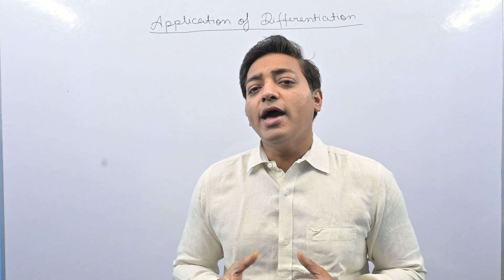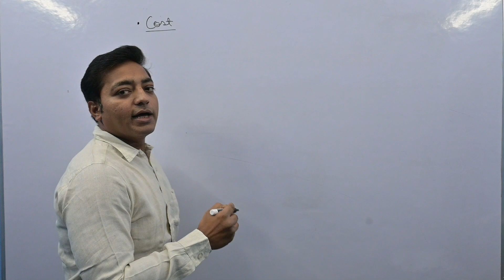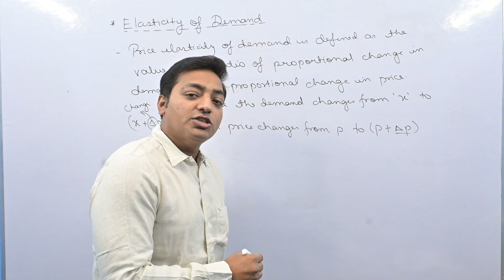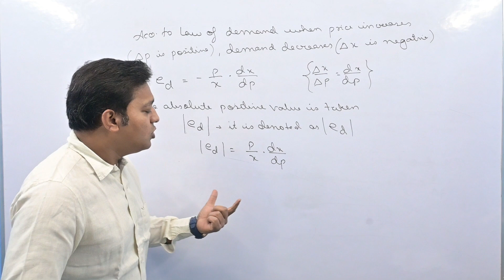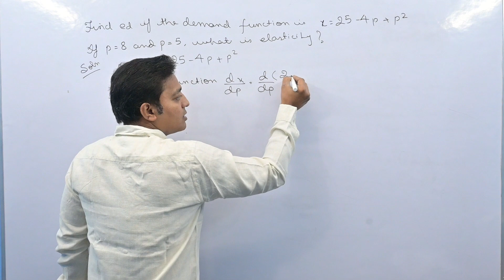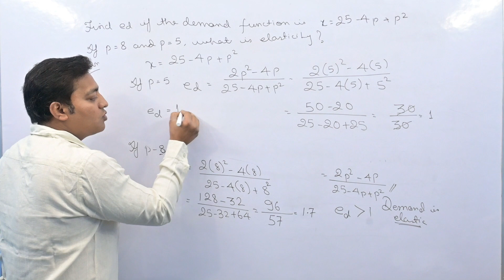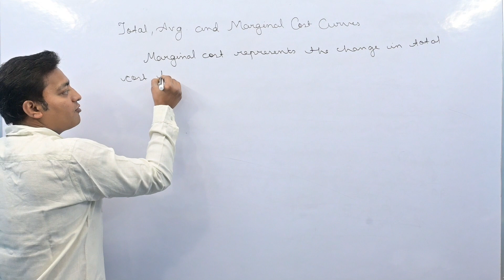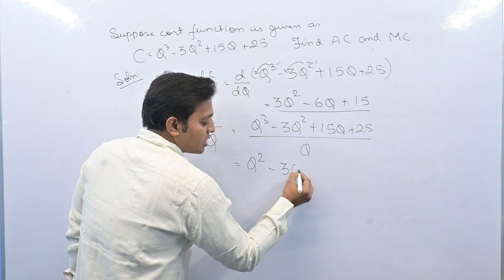Mathematical Methods in Economics Application of Differentiation Semester II#MJC/MIC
Mathematical Methods in Economics
Application of Differentiation
Semester II
MJC/MIC
Universities of Bihar